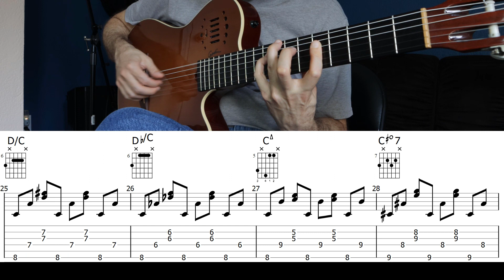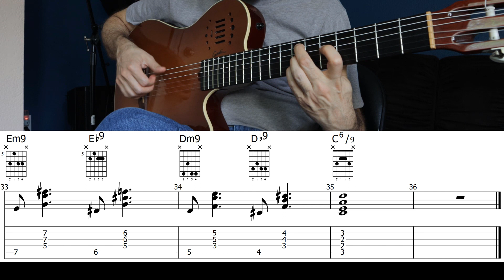On Green Dolphin Street | Chords & Rhythm | Guitar Tab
These are the chords for the jazz standard, "On Green Dolphin Street," with some alterations and substitutions. I also play a fingerpicking pattern with a Latin feel for the A sections and a jazz swing rhythm for the B and C sections.  Guitar tab and chord diagrams are included in the video.

Guitar:
The guitar in this video is a Godin Multiac Grand Concert Duet Ambiance.
See the newer model of the Godin Multiac Grand Concert guitars called the Deluxe through this Amazon

A Short History:
Bronislaw Kaper composed "On Green Dolphin Street" for the 1947 MGM film Green Dolphin Street, which was based on a 1944 novel of the same name by Elizabeth Goudge. Ned Washington wrote the lyrics for the song. Later, in 1958, after Miles Davis covered the song, it became a jazz standard.